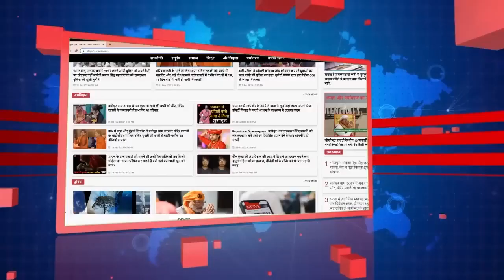EVM SCAM in UP Nikay Chunav 2023 I जहां बैलट वहां BJP हाफ-जहां EVM वहां विपक्ष साफ I Pradeep Sharma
यूपी नगर निकाय चुनाव में बड़ा खेला: जहां बैलट वहां बीजेपी हाफ-जहां ईवीएम वहां विपक्ष साफ, जनज्वार संपादक अजय प्रकाश से ईवीएम अध्ययनकर्ता प्रोफेसर प्रदीप शर्मा ने किये ईवीएम घोटाले पर चौंकाने वाले दावे
Played big in UP municipal elections: Where the ballot is there, the BJP is half-where the EVM is there, the opposition is clear EVM researcher Professor Pradeep Sharma made shocking claims on EVM scam to Janjwar editor Ajay Prakash